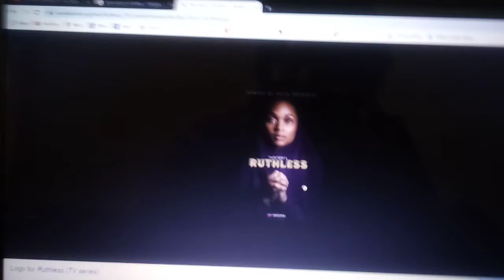Tyler Perry's Ruthless Is The Best TV Show Ever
Enjoy. uploaded just now.